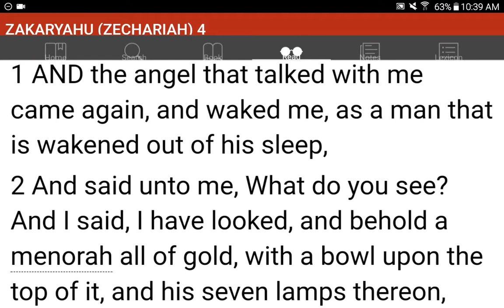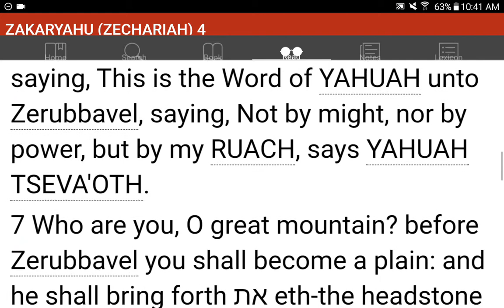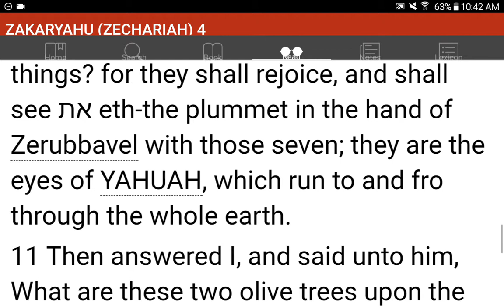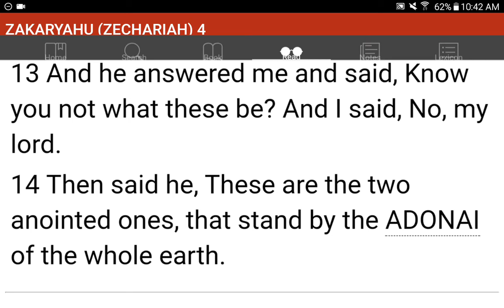💜h?™ "What's the MOST HELPFUL & SIMPLEST WAY that WORKS?"™ GIVE 1P/Month NOW! GCash